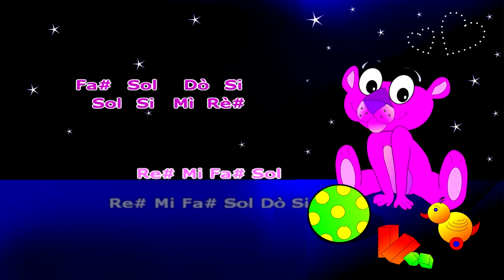La Pantera Rosa per flauto dolce - flauta dulce con tres niveles de dificultad.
Pink Panther notas para flauta dulce - note per flauto dolce.
1)Beginner        level
2)Intermediate level
3)Expert             level

EXPERT LEVEL
Rè# Mi Fa# Sol
Re# Mi Fa# Sol Dò Si
Mi Sol Si Sib
La Sol Mi Re Mi

Re# Mi Fa# Sol
Sol Si Mì Rè#
Mì Rè Si La Sol Mi
Sib La Sib La
Sol Mi Re Mi Mi